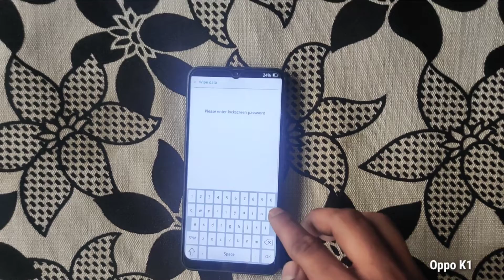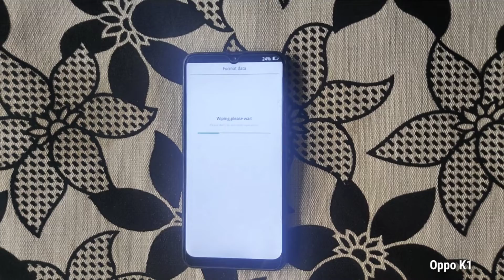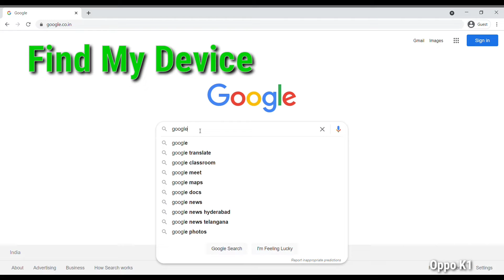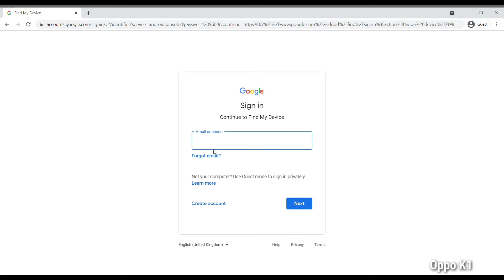How to Hard Reset Oppo K1 Phone - Hard Reset Device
Follow this link, you will get more information on Oppo K1 mobile

How to do Hard Reset in Oppo K1 mobile? a hard reset delete everything on your phone? Here are the best solutions to your problems.

                            Hard Reset

1.Power off your Oppo K1 Android Mobile.
2.Now Hold down the Volume Down + Power button for a few seconds.
3.Release both keys when you will see  Logo appears on your screen.
4.Then, Select Language option, Using Volume Buttons and confirm with Power button.
5.Select and choose Wipe data/factory Reset option.
6.After, select the YES option and press Power button to confirm.
7.Finally Select reboot system now option.
8.Hard Reset Successfully completed on your mobile.
9.Great done!

                       Factory Reset

1.Now go to the Settings option.
2.Then choose the Additional Settings option.
3.Next, select the Backup & Reset option.
4.Now select the Erase all data(factory reset) option.
5.Again select the Erase all data option.
6.Now Tap on Erase data option.
7.Finally, Factory Reset Completed on your phone.